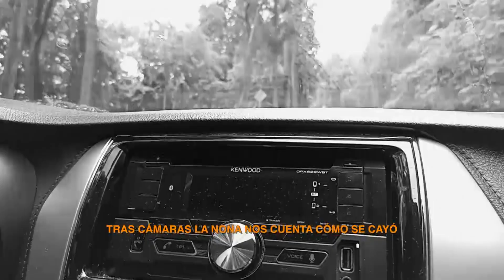Un Par de 2 en la Movida | Cap.1 Aventura en Panamá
¿Estas preparado para el viaje? ¡Vamos a la aventura!

Te invitamos a unirte a esta pareja de aventureros para viajar en familia por los paisajes más bellos del mundo.

¡Acompáñanos a explorar Panamá! un país mágico con grandes atractivos turísticos.

Forma parte de esta gran aventura y comparte con nosotros un día en familia.